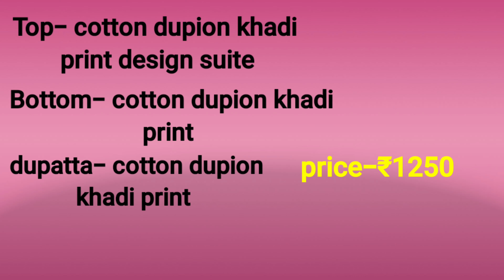Cotton Dupion Khadi Batik Suits. EPS.ASH0097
Hey friends welcome back in MJ SILKS with daily new exclusive  types of collections.
mj silks is the worlds leading expert for making trendiest items for procuring all in one place. whatever you are seeing in the video at the time of order it will take one week to manufacturer the sarees and also saree and suite may little bit slightly differ from original pic little bit colour difference but you will get perfect design ,perfect colour combination.our parcel is delivered all over the india and in world also in a safe or secure way and it will go direct to your post.

Suite description
TOP- COTTON DUPION KHADI BATIK
BOTTOM- COTTON DUPION KHADI
DUPATTA- COTTON DUPION KHADI

price. only 1250

when you will get any defect piece of saree.then you can apply return within 7 days otherwise sold goods we can't accept.
only defect piece will be returned. no other reason will be accepted by mj silks

.manufacturing unit.
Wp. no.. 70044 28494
Wholesaler. resaller. & boutique .

1.   Im manufacturing of all types bhagalpuri silk saree
2.   All types Suite available
3.  All types Fabric also available
4.  All types Dupatta available
      Ghicha silk zari border saree
      Bhagalpuri tussar silk saree
      Dupion silk saree
      Handloom silk saree
      Linen saree
      Linen digital saree
      Cotton saree...
      Tussar munga silk saree
      Printed design saree
      Embroidery design saree
      kalamkari hand brush paint..
     Cutwork design saree
     Desi tussar silk saree